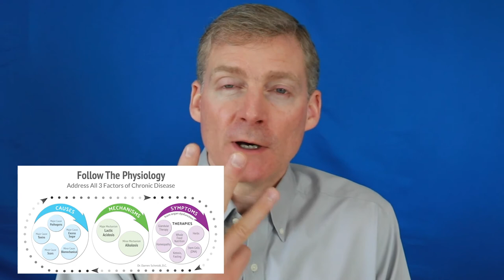Dr Schmidt’s Black Mold Journey Mycotoxins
Or jump straight into your free ‘Follow The Physiology Formula Introduction Course’

1. If you are in the Ann Arbor, Michigan area

2. Not local to the area but would like to travel

3. Not local and not looking to travel

4. Not looking to become a patient but interested in learning